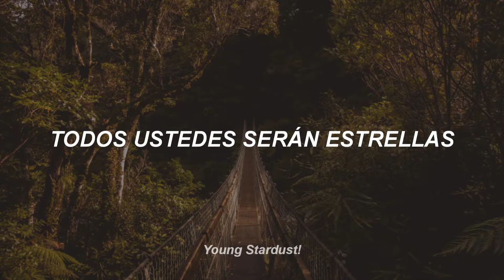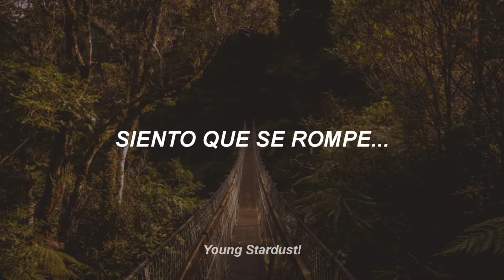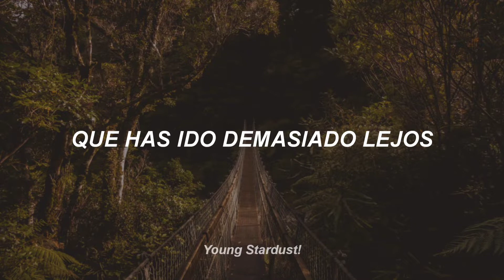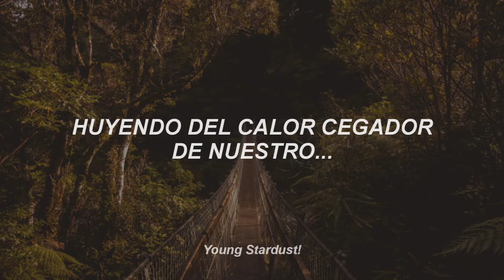Wildlife - Lightening Tent | Traducida al español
• Wildlife - Lightening Tent

⚠️ • ATENCIÓN: ESTÁ TRADUCCIÓN NO ES LITERAL, CUENTA CON CIERTAS MODIFICACIONES Y ADAPTACIONES PARA QUE EL ESPECTADOR COMPRENDA MEJOR LA LETRA Y EL SIGNIFICADO DE LA CANCIÓN.

🗣️ • SI TIENE PROBLEMAS CON EL COPYRIGHT, POR FAVOR REVISE LA SECCIÓN: "A CERCA DE", DE MI CANAL. / 🗣️ • IF YOU HAVE PROBLEMS WITH COPYRIGHT, PLEASE CHECK THE SECTION: "ABOUT", OF MY CHANNEL.